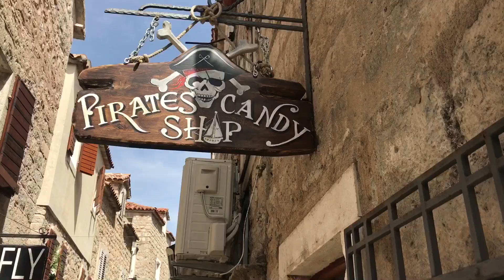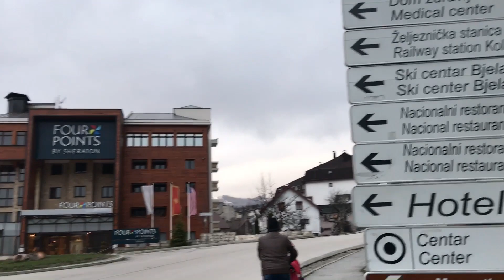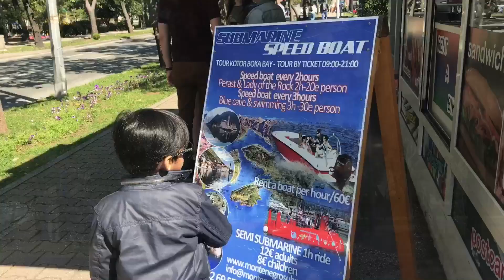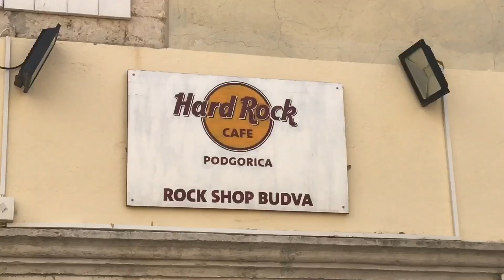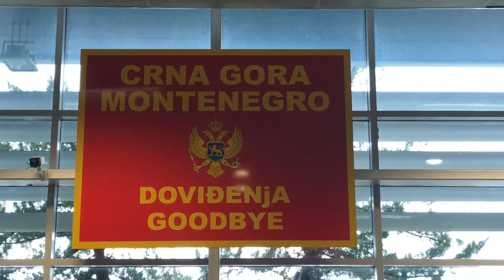Montenegro Trip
Ad buoy creation
This video is made to preserve the present time. It  gives me happiness right now & it becomes good memory later.